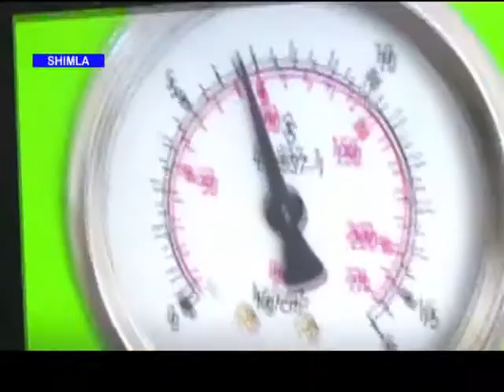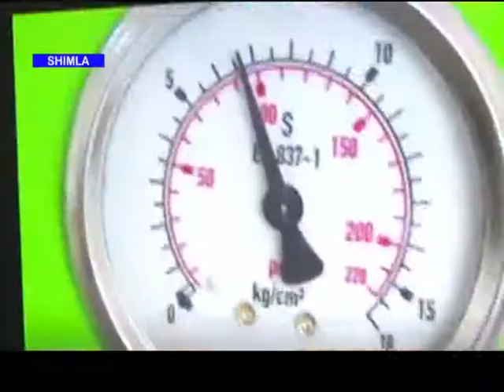न्यूज़ बुलेटिन 09 मई